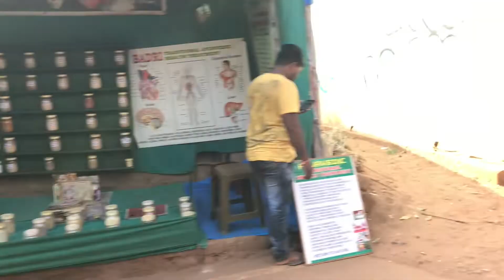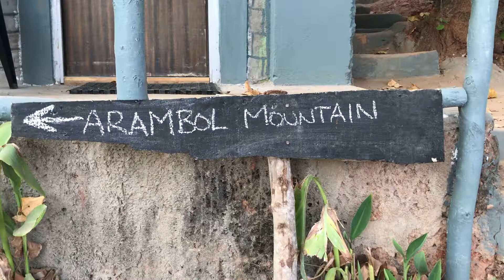Goa Beach Paragliding - Pilots Guide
On advice from a fellow pilot, I headed to Goa for some flying and partying. My review of the Arambol flying site.